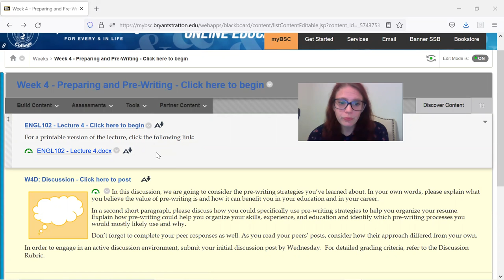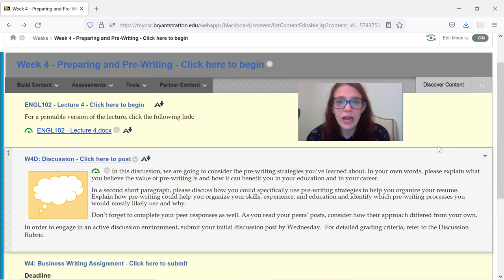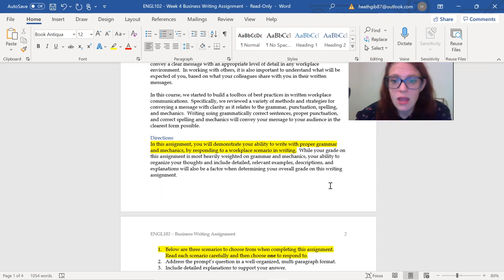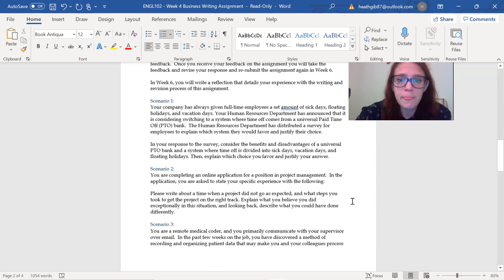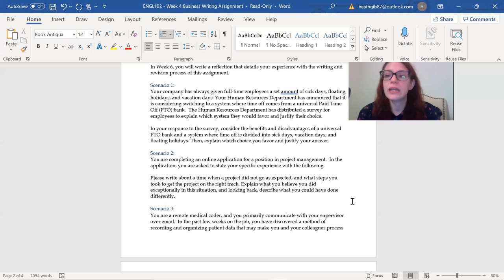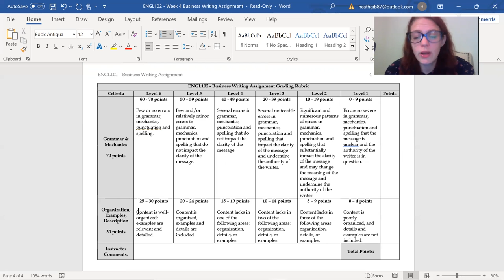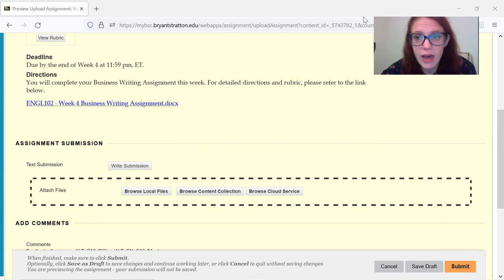Week 4 Announcement